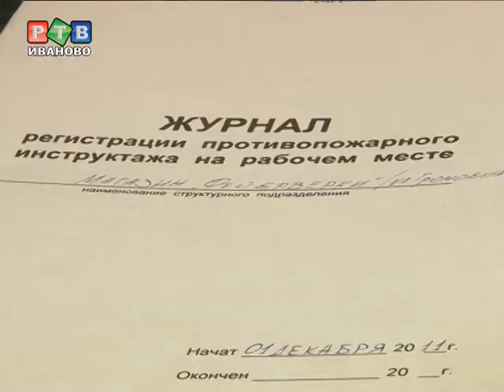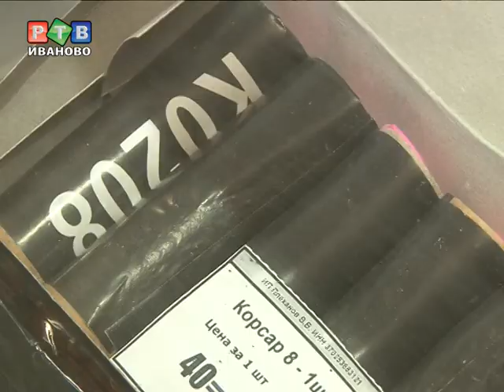Ивановские пожарные уже готовятся к праздникам